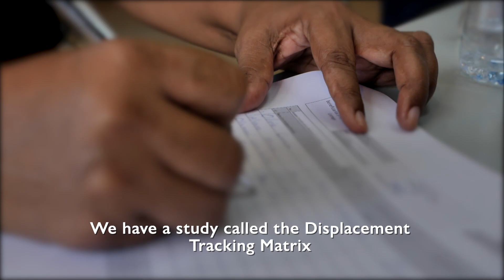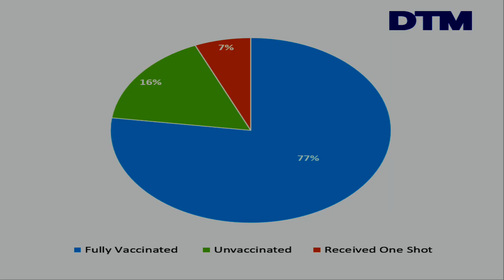Breakdown of how the DTM works, how it is implemented in T&T and how it is utilized by stakeholders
IOM’s Displacement Tracking Matrix (DTM) is a system to track and monitor displacement and population mobility.

It is designed to capture, process and disseminate critical multi-layered information on the mobility, vulnerabilities, and needs of displaced and mobile populations, regularly and systematically.

Watch the video below to learn how the DTM has been utilised in Trinidad and Tobago.